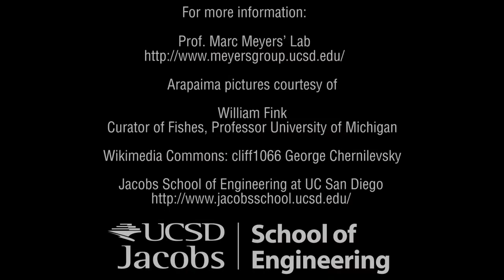Against the Arapaima, the Piranha Scores but Doesn't Win | Video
It's a match-up worthy of a late-night cable movie: Put a school of starving piranha and a 300-pound (130 kilogram) fish together, and who comes out the winner??